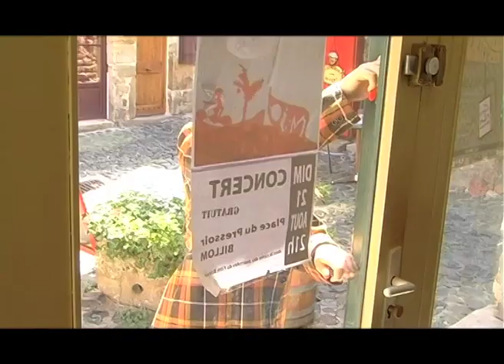MASK - FESTIVAL DU FILM BRICOLÉ 2011 - BILLOM - AUVERGNE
Dans le cadre du Festival du Film Bricolé
organisé par l'association "la maison aux milles images"
à Billom
Auvergne
"MASK" un film réalisé par Anna, Laura, et Florence
avec Guilhem & David
merci au manège "SPLENDID"
et aux figurants
ainsi qu'à Marie Paccou, Jean Yves, Annette, Christian
et aux Bénévoles de cette manifestation